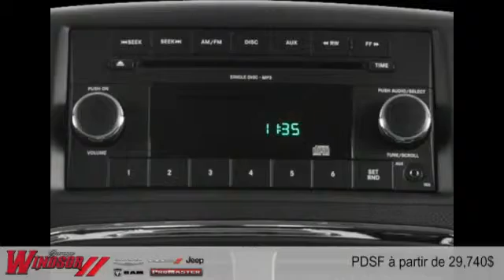Dodge Grand Caravan 2016 à Rivière-du-Loup et Trois-Pistoles (près de Rimouski et Kamouraska)